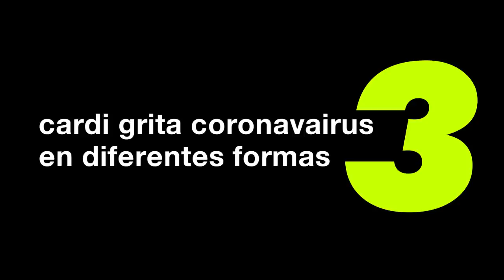Cardi grita CORONAVIRUS en diferentes formas - parte 3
El arte de mi canal es hecho por @Ladynikirah , siganla en instagram!
2020 Remixes by musicos cinicos - k0i (koi)